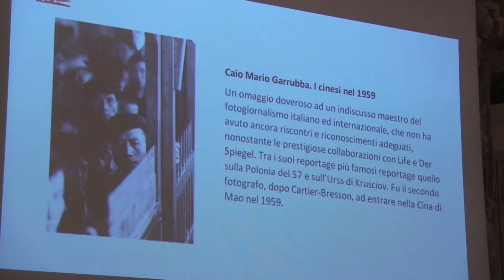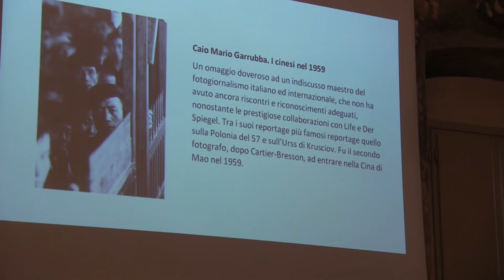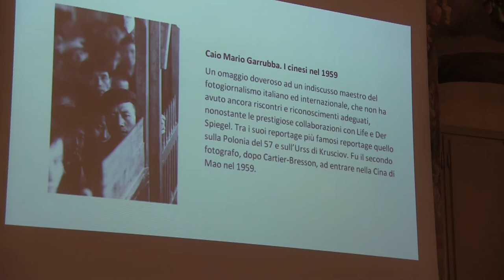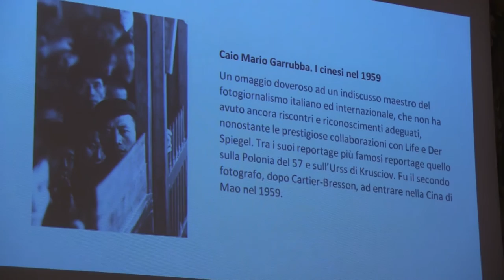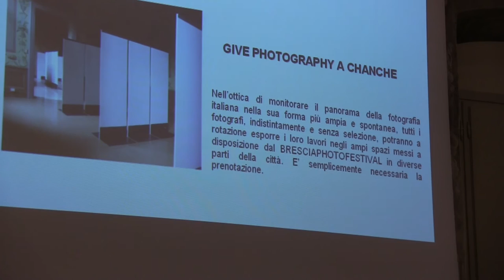Renato Corsini presenta PEOPLE Brescia Photo Festival 2017 - Conferenza Stampa # 04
Renato Corsini, animatore di MaCoF CENTRO DELLA FOTOGRAFIA ITALIANA, presenta gli eventi di PEOPLE Brescia Photo Festival 2017: mostre, conferenze, performance, proposte ed opportunità di cultura fotografica. Conferenza stampa 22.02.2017 #4